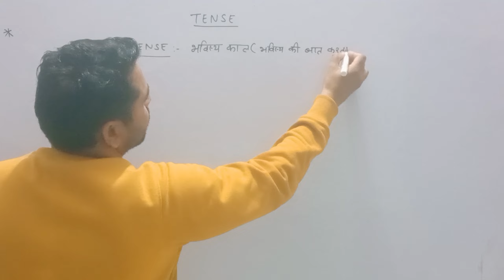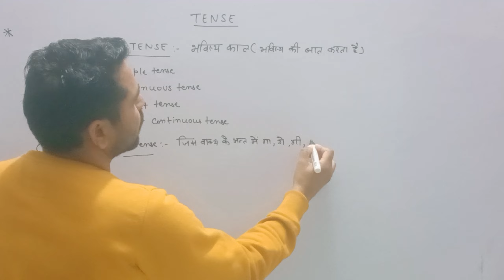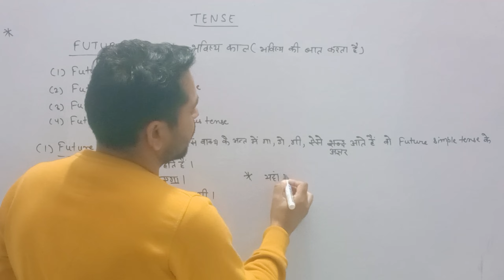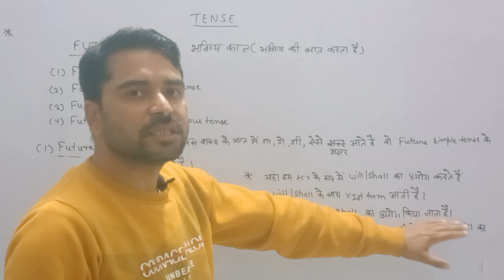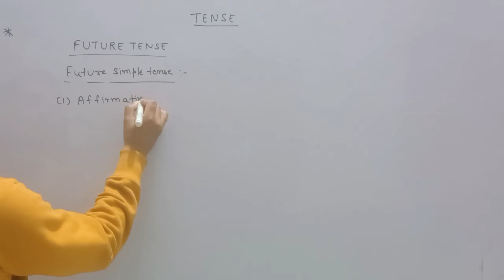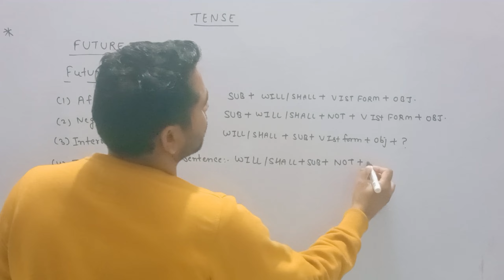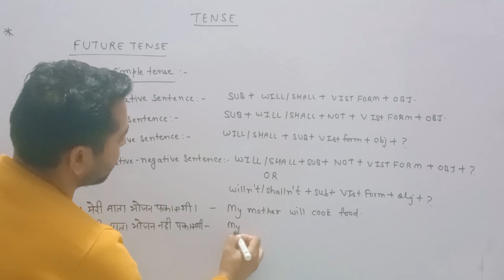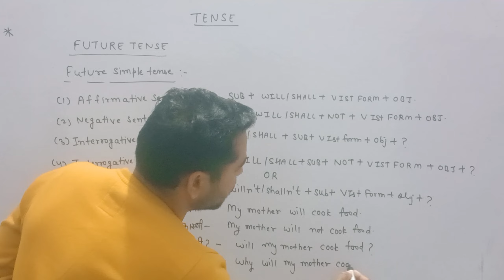Tense part -19 | Future tense | Future simple tense | useful for all exams | by sanjeev sidana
Tense | Future simple tense | affirmative , negative, interrogative, interrogative negative rules  | English grammar| by sanjeev sidana | part-19

You're tags=

All Types of  Video a New video Upload Here
Keep Supporting
Keep Loving
Keep Sharing